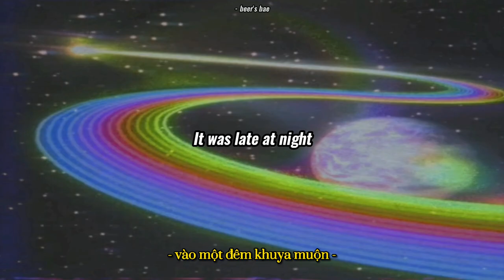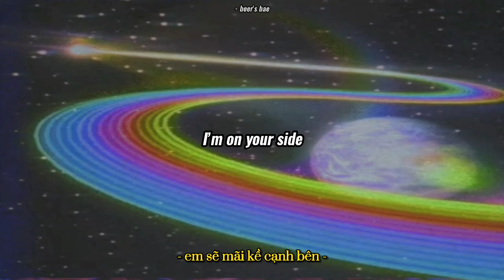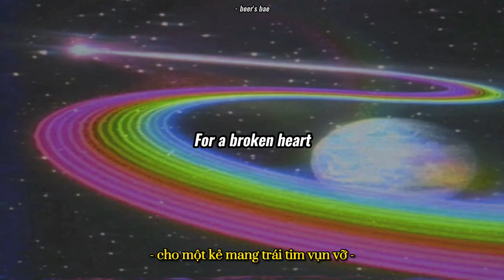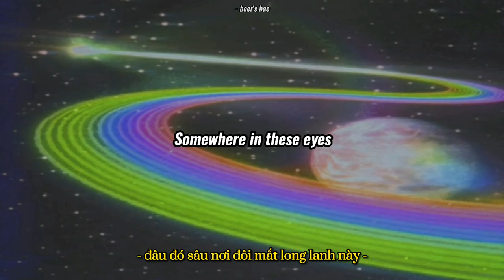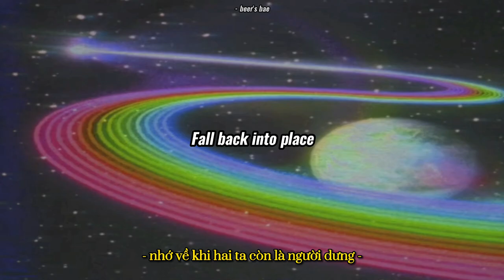| vietsub - lyrics | space song - beach house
âm nhạc: Space Song
album: Depression Cherry ( 2015 )
nghệ sĩ: Beach House

|| Giải thích nghĩa ||
Ca khúc này nói về sự cô lập của Victoria ( nữ hát chính ) với người tình. Từ tựa đề bài hát ( Space Song ) đã tự nó thể hiện không gian ( space ) riêng của Victoria, lời bài hát thể hiện sự khao khát dành cho người thương cũ của cô. Tuy nhiên, cô thà để thân mình ủ rũ vì người tình cũ đã chưa một lần đền đáp lại những gì cô cho đi trong mối quan hệ đổ vỡ này.

Không gì ngoài sự bay bổng và đàn synth sôi nổi trên nền nhạc mang âm hưởng hip-hop, giọng ca của Victoria có cơ hội được nổi bật cùng cách viết lời đầy chất thơ.

@2021 beer's bae
XIN VUI LÒNG KHÔNG RE-UP